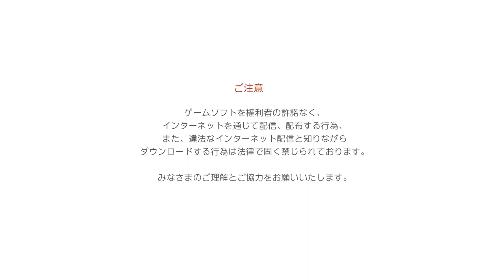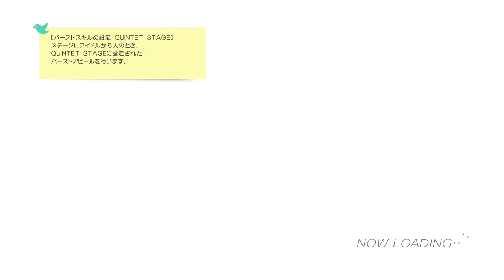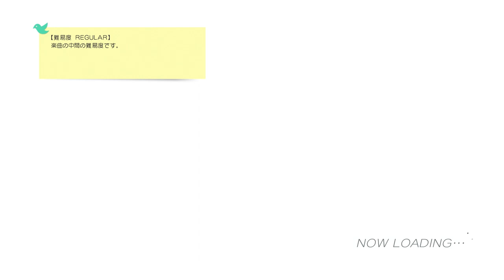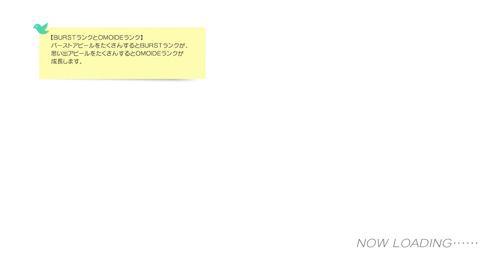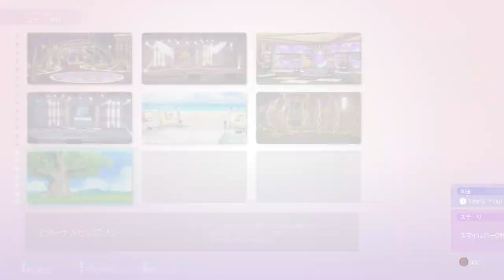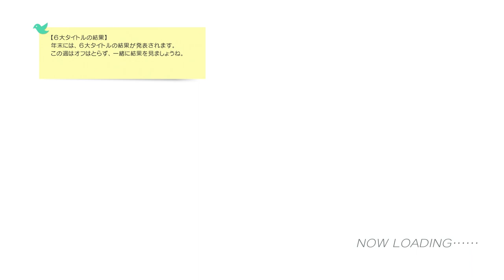Let's Play: iDOLM@STER Stella Stage Request Challenge Stream - Yayoi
A bit different from other request streams. Here you will be challenged to use the specified idol in your requests.

As always please use for the requests.

Each person may have one request at a time. Please wait for your request to finish streaming before requesting another video.